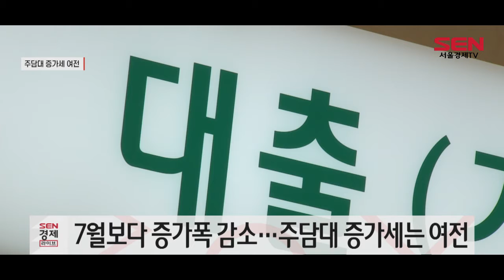8월 가계대출 6조 증가…“주택 수요 지속”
지난달 주택 매매와 전세 관련 자금 수요가 이어지면서 은행권의 가계대출이 6조원 이상 늘었습니다.

한국은행이 발표한 ‘금융시장 동향’을 보면 지난달 말 기준 은행의 가계대출 잔액은 1,046조3,000억원으로 7월 말보다 6조2,000억원 증가했습니다.

전달인 7월에 9조7,000억원이 늘어난 것과 비교하면 증가 폭은 둔화했지만, 주택담보대출 증가세는 좀처럼 잡히질 않는 모양새입니다.

지난달 주택담보대출은 764조2,000억원으로 한 달 사이 5조9,000억원 불었습니다. 주택매매와 전세거래 관련 자금 수요가 지속되고 집단대출 취급도 이어진 것으로 분석됩니다.